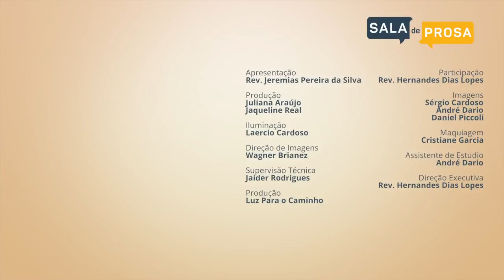PROGRAMA SALA DE PROSA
Tema: RÓTULO.
Programa produzido pela Luz para o Caminho.